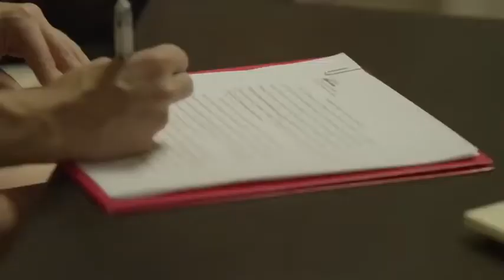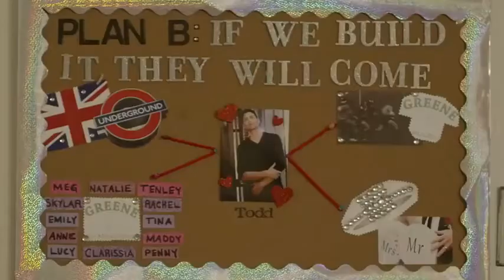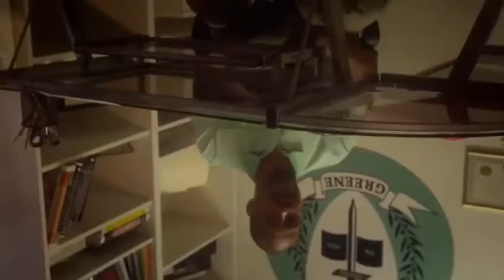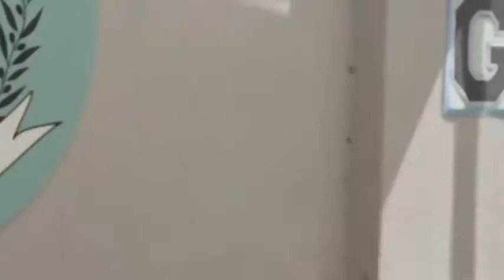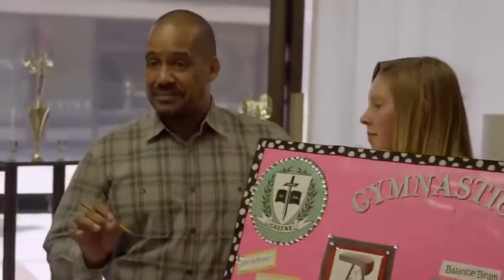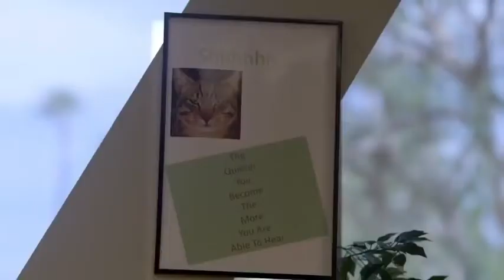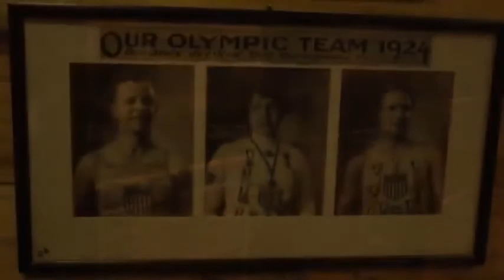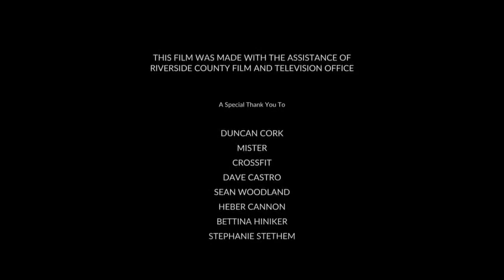Comédia Romântica |Jovem Faculdade | Ginástica | HD | DUBLADO 480p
Filme : Chalk It Up
Historia:
Quando uma garota super feminina é abandonada por seu namorado, ela decide fazer tudo o que puder para recuperá-lo através da construção de uma equipe de ginástica da faculdade, aprendendo rapidamente que é capaz de muito mais do que apenas conseguir um diploma de MRS para ser uma boa esposa.